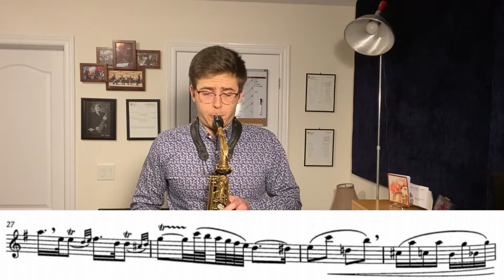Ferling No 5 8va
After the insanity that was last week's etude, I’m glad this one was a little bit more laid back.

It still needs work, again with these lyrical etudes everything is on display, but also, it’s very difficult to ensure the same level of precision throughout the whole etude. The slightest slip up with your voicing causes a note to pop or slide. That being said after last week’s this was feeling pretty easy to get under my fingers.

So a little while ago there were a lot of people posting these 12 days of Ferling videos and I thought I might do something a little similar, except I’m going to do something no one asked for, put it up the octave.

So I’m going to practice one etude up the octave every week and film it at the end of the week to keep myself accountable.
The goal isn’t for it to be flawless, or necessarily be full speed, but to see what I can get done in a week.
Obviously, there are things I need to work on, like tuning, voicing, and which fingerings would be best. These will be far from finished products but hopefully I’ll be able to address some of those concerns as I go along. So strap in, apologize to your dog for me, and get ready to hear some altissimo.